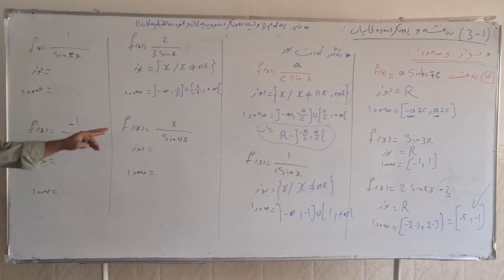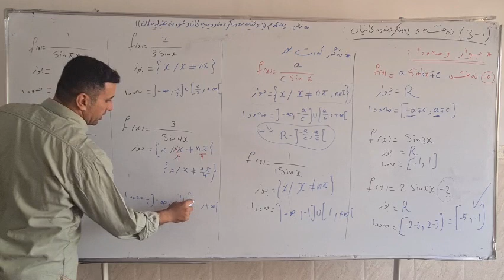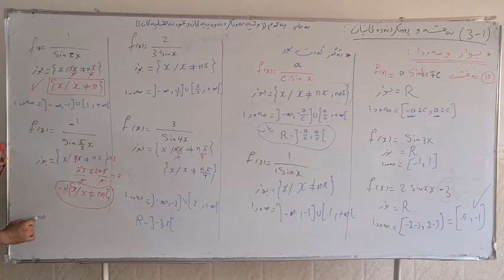بەشی یەک کەرتی سێ.بوار و مەودا..20